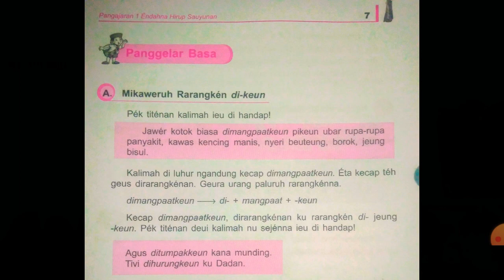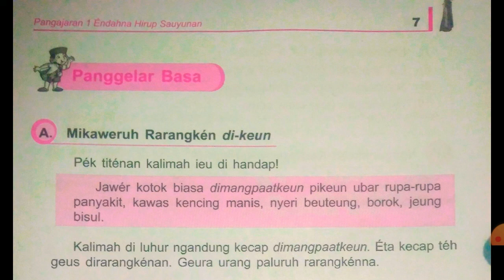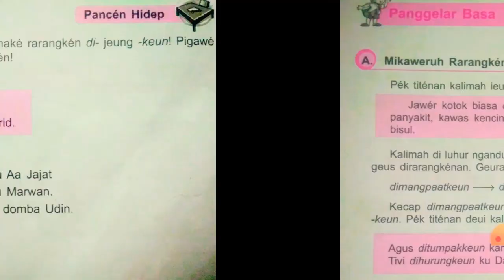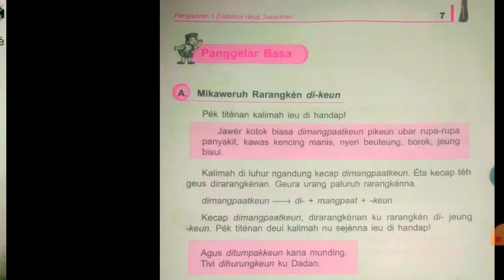Rarangken di-keun (Bahasa Sunda kelas 4)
Rarangken di-keun ~ Basa Sunda.

dalam video ini akan dibahas mengenai kata imbuhan di-keun.
simak terus videonya yaa..